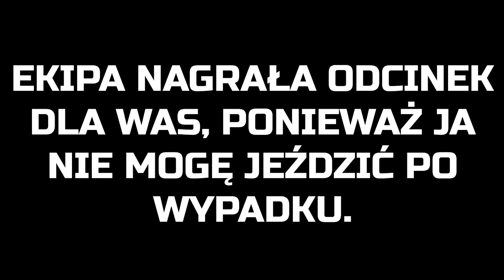ŚNIEG SPADŁ TO TRZEBA POJEŹDZIĆ MOTO *ENDURO FAIL*